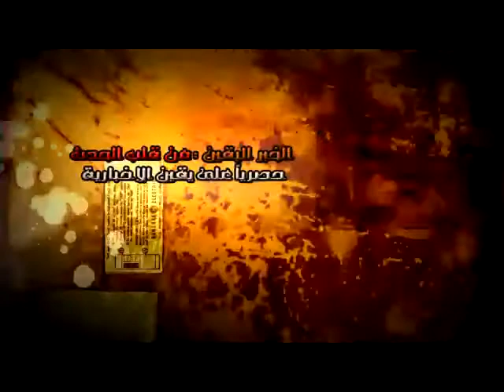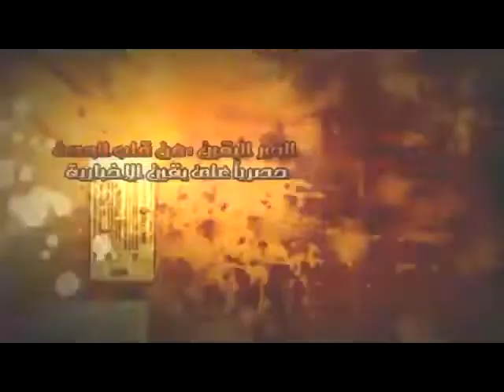المنقذ تثبيت دولة المؤسسات....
المجلس العسكري يحطم البلاد من الداخل رئيس حزب العمل مجدي حسين...شبكة يقين